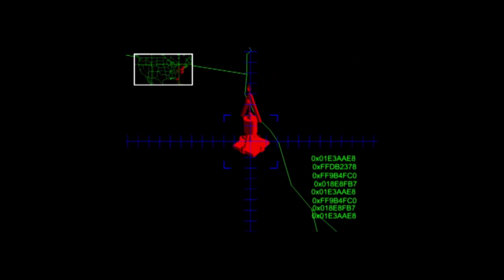Red Alert 2 – Allied Campaign - Walkthrough - 4 Last Chance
Command & Conquer: Red Alert 2 is a real-time strategy video game which was released for Microsoft Windows on October 25, 2000 as the follow-up to Command & Conquer: Red Alert. Red Alert 2 picks up at the conclusion of the Allied campaign of the first game. Its expansion pack is Command & Conquer: Yuri's Revenge, released a year later in 2001. Red Alert 2 was principally developed by Westwood Pacific in collaboration with Westwood Studios.

Command and Conquer: Red Alert 2 contains two playable factions, the Soviets and the Allies, which both previously appeared in Command & Conquer: Red Alert. The single player campaign is structured in an alternate-ending mode as opposed to a progressive story mode. Like its predecessor, Red Alert 2 features a large amount of full motion video cutscenes between missions and during gameplay, with an ensemble cast including Ray Wise, Udo Kier, Kari Wuhrer, and Barry Corbin.

Red Alert 2 was a commercial and critical success, receiving a rating of 86% from GameRankings.